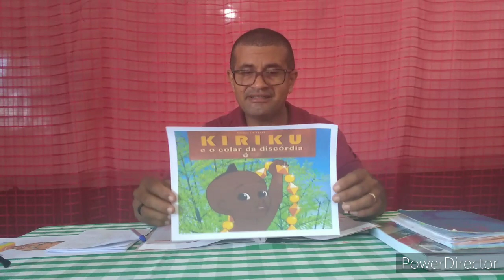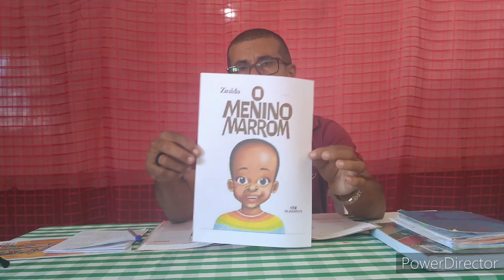Aula de História 5° Ano CECF/DOM - Literatura africana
Página: 107

Atividade:108 a 111